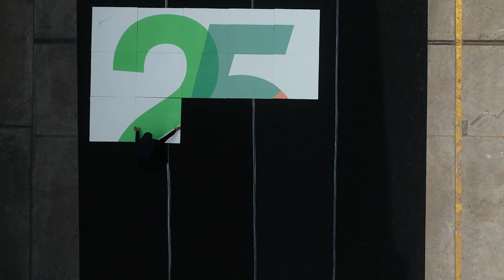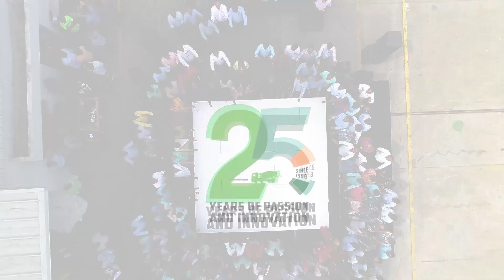Kicking off 25th year celebrations, logo revealed !!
The emblem of our 25 years of passion and innovation to building a better nation was officially revealed on the 25th of January 2023, as we countdown to the 25th day of the year. The celebration displaying our commitment to the nation has just begun. Mark all 25’s in your calendar to celebrate with us !!